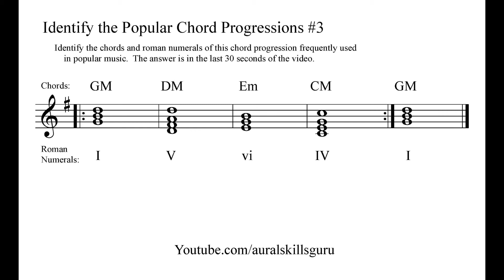Identify the Popular Chord Progression #3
Identify the roman numerals and chords of this chord progression used often in all different genres of popular music.  The answer is in the last 30 seconds of the video.  Hint:  This is one of the most popular progressions in all of popular music used in such classics as "Don't Stop Believing", "With or Without You", and Green Day's "When I Come Around".